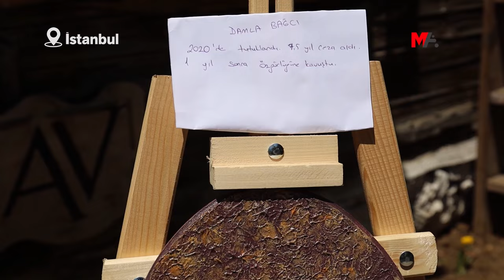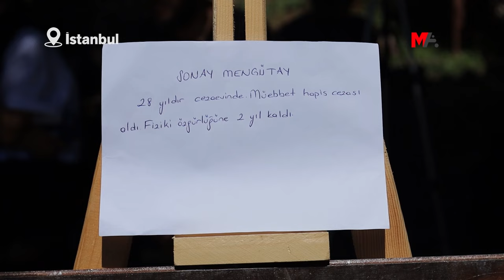‘DİRENİŞİMİZ ELDEN ELE’ SERGİSİNE YOĞUN İLGİ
Figen Yüksekdağ’ın da aralarında olduğu kadın tutsakların çizimlerinden oluşan “Direnişimiz Elden Ele” sergisi yoğun ilgi gördü